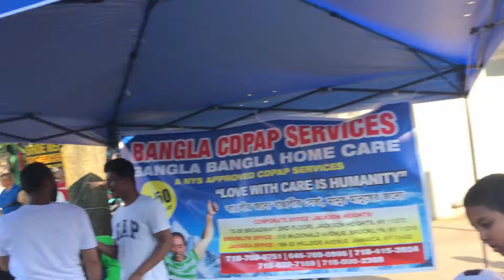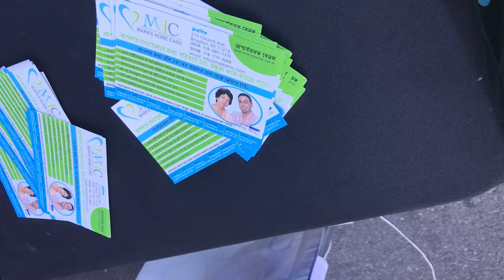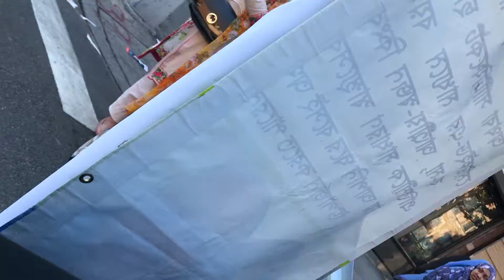Vlog#17 প্রবাসী বাংলাদেশী মেলা Brooklyn, NY.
ঈদ আনন্দ ও পথ মেলা .Brooklyn,NY.06/23/2019.